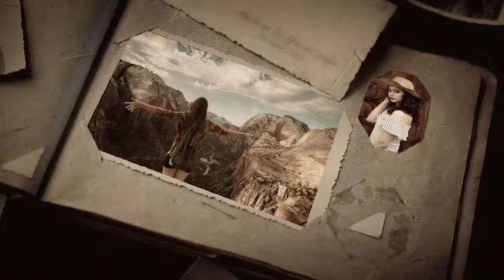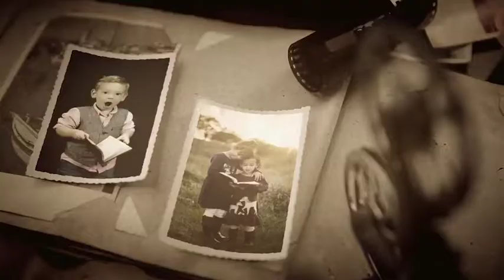The Great Memories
The Great Memories is a stylish-vintage gallery after effects template. It is a cool way to show your photos, videos or to present your latest travel adventure, wedding memories, romantic moments, special occasions, friends and family photos and much more. This template features 51 image or video placeholders and 23 different text placeholders. Customization is very simple and only requires a few clicks to insert your pictures and text!